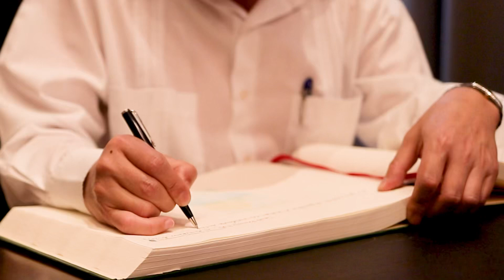Alcalde Manuel Jiménez recibe visita de Le Thanh Tung, embajador de la República de Vietnam en RD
Luego de que el pasado mes de noviembre el alcalde de Santo Domingo Este, Manuel Jiménez, y el embajador de la República de Vietnam en Cuba (recurrente a República Dominicana), Le Thanh Tung, sostuvieran un encuentro de seguimiento al proyecto de restauración de la Plaza Ho Chi Min, este lunes ambos se reunieron para dar continuidad a la obra. 🇻🇳